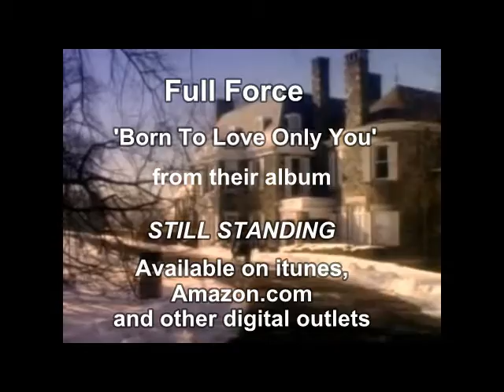FULL FORCE- BORN TO LOVE ONLY YOU